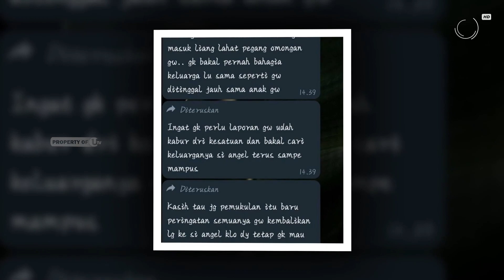OKNUM TNI AU DI BOGOR PUKUL LANSIA | U-NEWS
BOGOR - Seorang lansia menjadi korban pemukulan oleh Oknum Anggota TNI AU berinisial SH, yang  terjadi di kawasan Ciledug, Tangerang pada Selasa 13 Desember.

Saat ini telah diamankan di Lanud Atang Sanjaya, Bogor, Jawa Barat.

Berikut Liputannya.